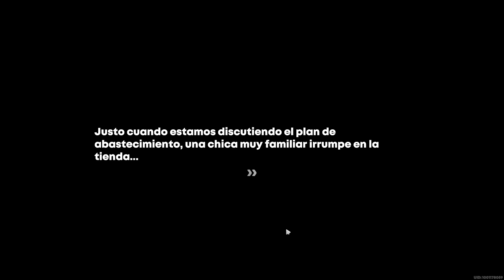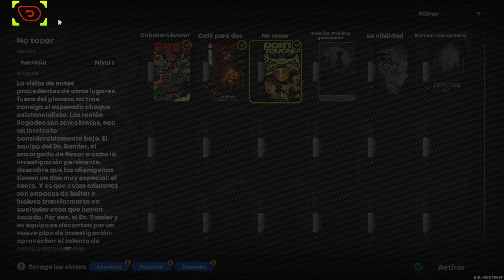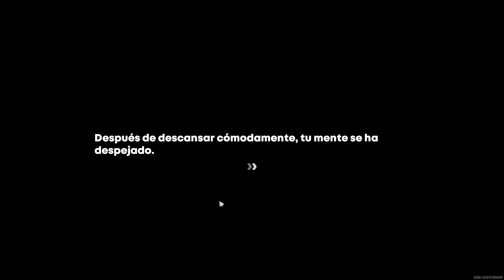MERODEANDO POR EL BARRIO! - Zenless Zone Zero - #4